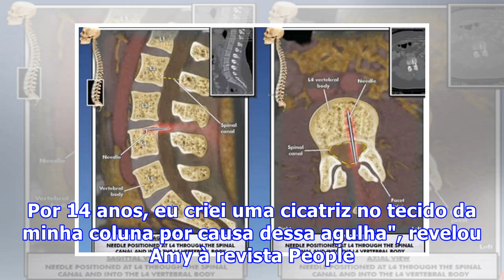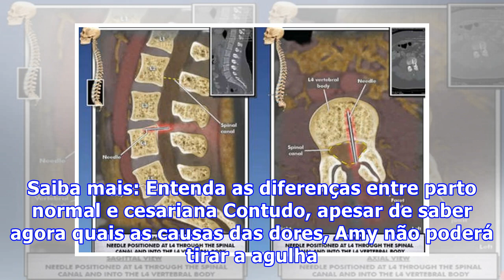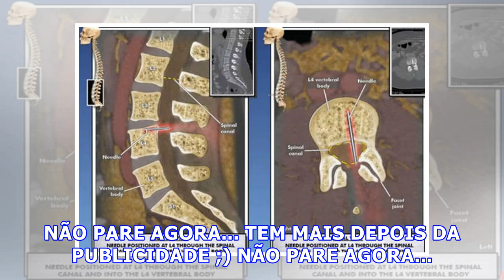Mulher descobre agulha em sua coluna 15 anos após um parto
Mulher descobre agulha em sua coluna 15 anos após um parto - foto: Divulgação/People Após sofrer com fortes dores por 14 anos, a americana Amy Bright, 41 anos, descobriu que que parte de uma agulha de anestesia epidural estava quebrada em sua coluna desde que ela deu à luz seu filho. NÃO PARE AGORA.